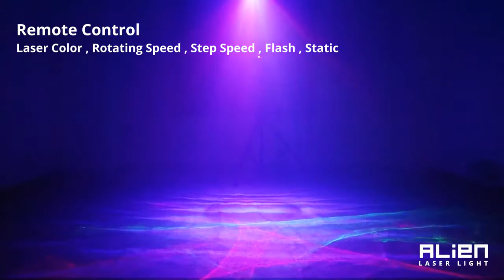laser Romantic Aurora RGB Stage Light （DA 200RG）